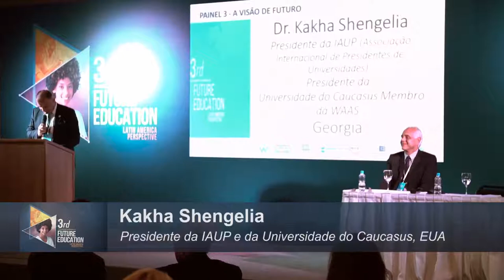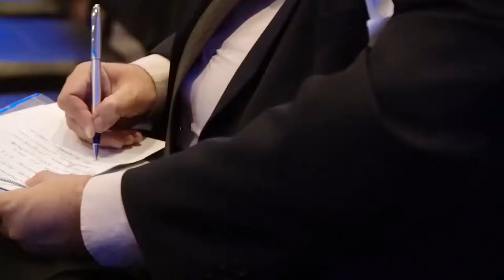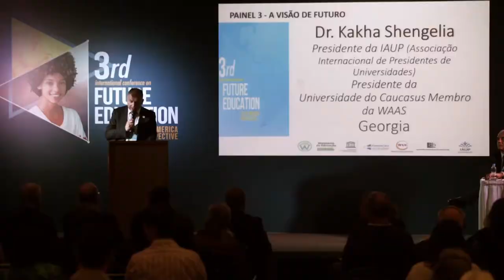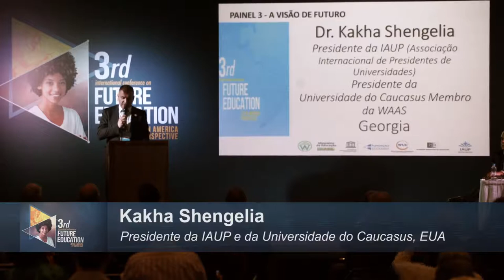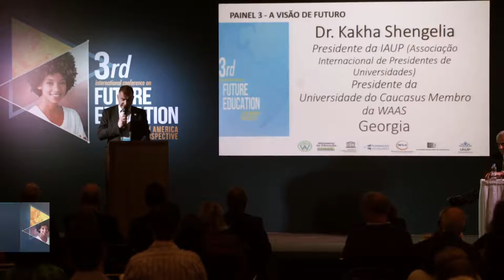Reconciling vision of the Future | Kakha Shengelia | Conference on Future Education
Title of Presentation: Reconciling vision of the Future
Speaker: Kakha Shengelia
Designation: President of International Association of University Presidents (IAUP); President of Caucasus University (Georgia)